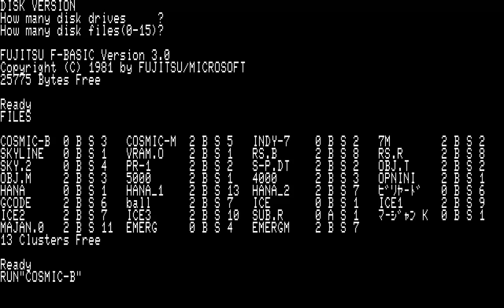SPACE COMBAT COSMIC B FROM DISK 3 D77 FOR FUJITSU FM 7 NEW FM 77AV FM 11 EX FM 16β FM 16b FM7 40SX